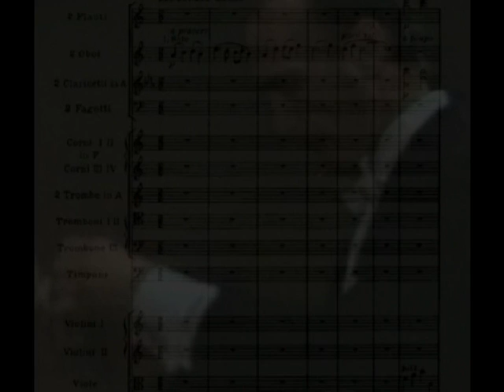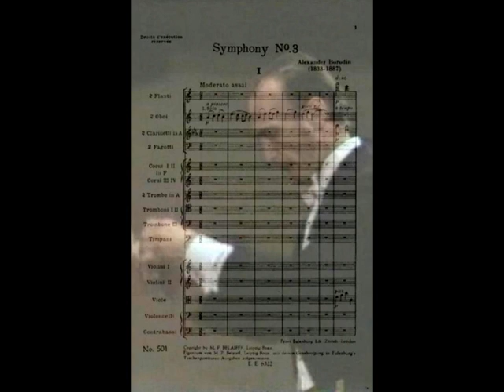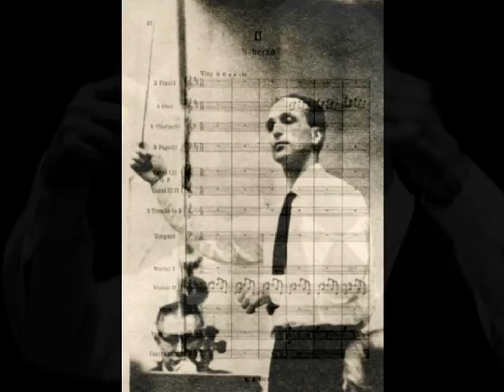BORODIN Symphony N III in A minor Francesco Mander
BORODIN’s Symphony N. III in A minor was left unfinished at his death in 1887. Only the first and second movement were completed. The first in sketch, the second movement fully worked out. Glazunov where necessary completed and orchestrated the work. There are two movements:
1. Moderato assai
2. Scherzo (Vivo) interrupted by a Trio (Moderato).
Francesco Mander conducts the National Symphony Orchestra.